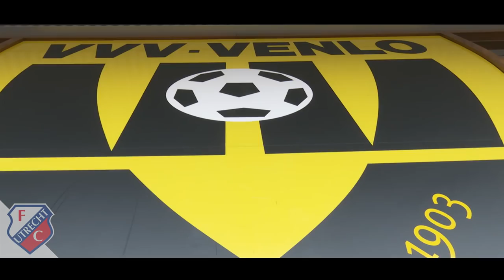HUURLINGEN #02 | Patrick Joosten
Een aantal spelers van FC Utrecht komen dit seizoen uit voor een andere club. In de serie 'Utrechtse Huurlingen' gaan we op bezoek bij die jongens. In deze aflevering: Patrick Joosten!